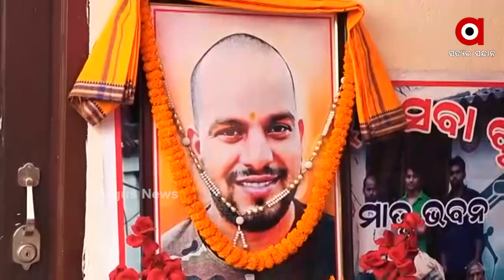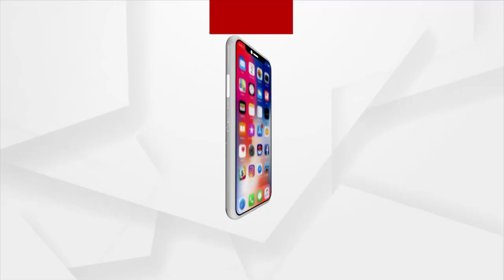ପ୍ରେମ ପାଇଁ ବାଜି ଲାଗୁଛି ଜୀବନ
ପ୍ରେମ ପାଇଁ ବାଜି ଲାଗୁଛି ଜୀବନ । କେଉଁଠି ମୁଣ୍ଡ ଗଡୁଛି ତ ଆଉ କେଉଁଠି ନିଆଁ ଲାଗୁଛି । ଗତ କିଛି ଦିନ ଭିତରେ ଘଟିଥିବା ଚର୍ଚ୍ଚିତ ଅପରାଧ ଗୁଡିକ ପ୍ରେମ ଓ ପରକୀୟ ପ୍ରୀତି ଯୋଗୁଁ ଘଟିଥିବା ବେଳେ ଏହାର କାରଣ କହିଛନ୍ତି ମନସ୍ତତ୍ତ୍ୱ ବିତ୍ ।